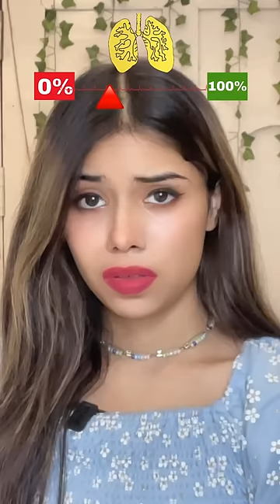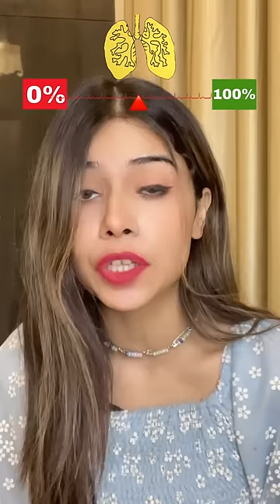FULL SERIES : If you get Limited Breaths